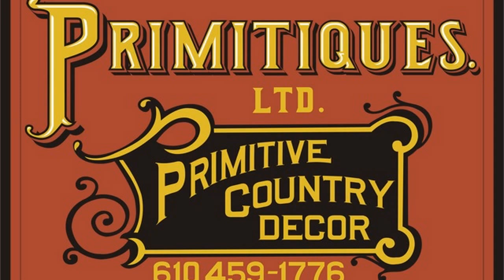Lancaster & Lancaster/Lancaster Pennsylvania, Lancaster Country Country Store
Lancaster Pennsylvania area Country Store.

all we do is primitive country furniture near the Lancaster Pennsylvania area.